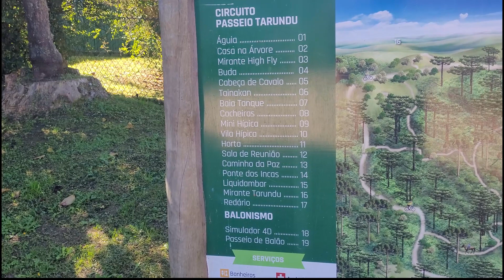Campos do Jordão | Parque Tarundu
Acompanhe mais uma parte da viagem que meu filho fez à Campos do Jordão.  Agora mostrando pra vocês um pouquinho do Parque Tarundu.
    Tenho certeza que vocês vão gostar.
    Comente o que você mais gostou.

Siga o Instagram: @angelquesadadurao